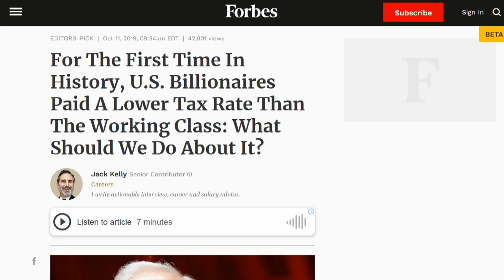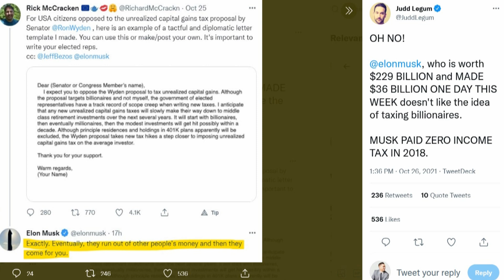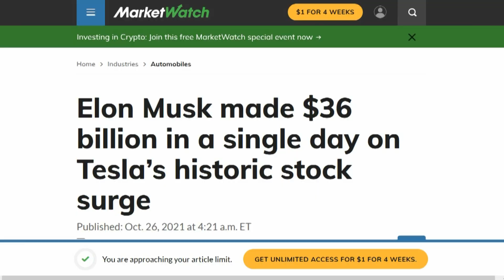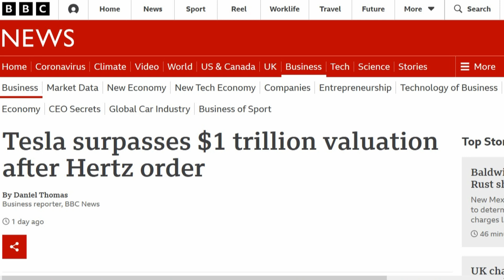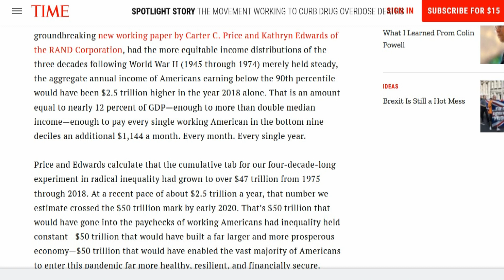Elon Musk Makes $36 BILLION In 1 Day Then Whines About Taxes | The Kyle Kulinski Show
Tesla surpassed a market value of $1 trillion on Monday, making it the fifth such firm to reach the milestone.

Shares in the electric carmaker climbed 12.6% after it struck a deal to sell 100,000 vehicles to the car rental firm Hertz.

Tesla has been the world's most valuable carmaker for some time, but brands like Ford and GM make more cars.

Previously only Apple, Microsoft, Amazon and Google-owner Alphabet have reached a $1tn valuation.

For years, Tesla struggled to ramp up production of its cars, leading some investors to speculate it would fail.

But last year the company, led by billionaire Elon Musk, upped its game and became profitable for the first time, prompting its shares to take off.